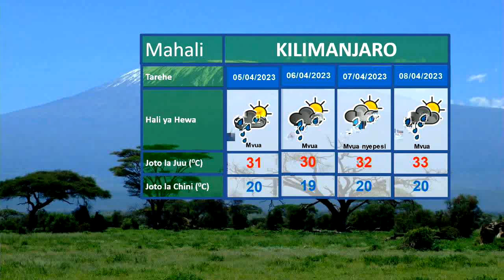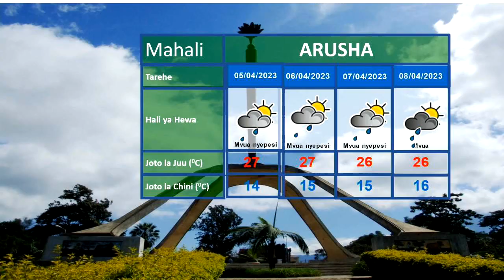HALI YA HEWA 03.04.2023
Mvua na ngurumo zinatarajiwa maeneo mengi ya nchi.